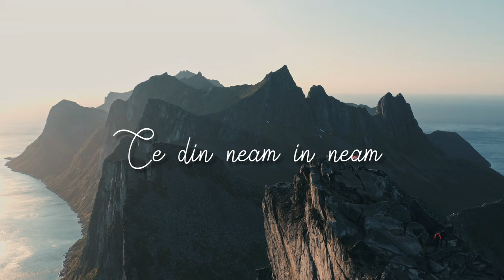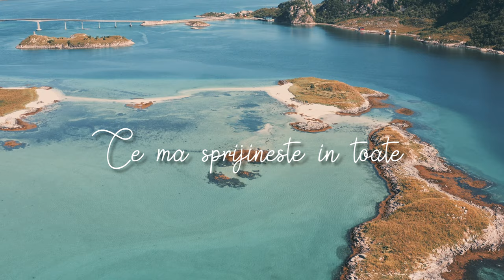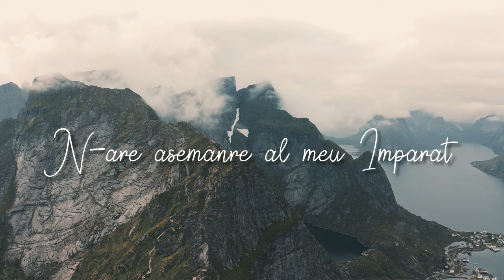Manu Negrea - Cine e ca Domnul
Autor : Puiu Chibici
Orchestratie,inregistrare,mixaj : Sorin Piu
Voci aditionale : Sorin si Daniela Piu

Copyright©️Piu Studio
❗️Toate drepturile rezervate !